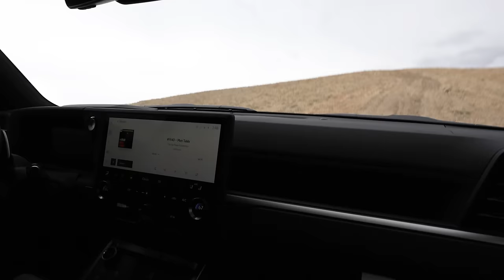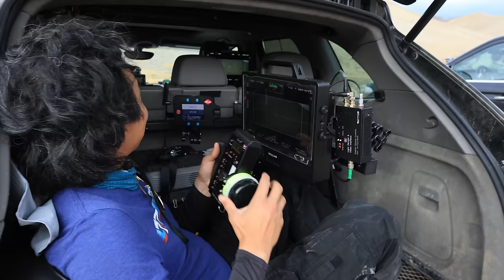First Drive in the Lexus GX550: The LC300 We Never Got In The US?